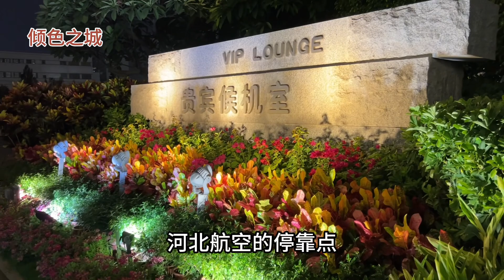厦门飞兰州，带你走CIP通道，有专程小巴送你上飞机，还有免费餐